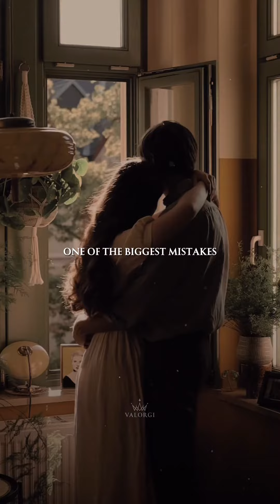You Must Get Lost To Become Found